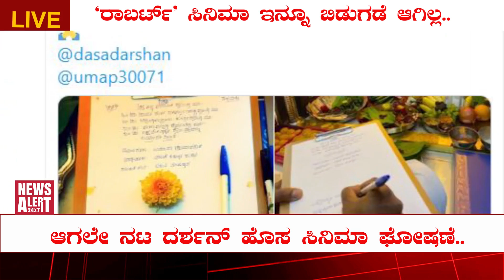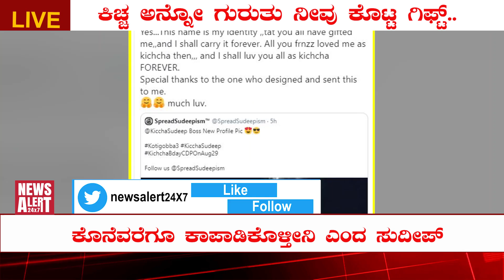ಕಿಚ್ಚ ಅನ್ನೋ ಗುರುತು ನೀವು ಕೊಟ್ಟ ಗಿಫ್ಟ್.. | NewsAlert24x7